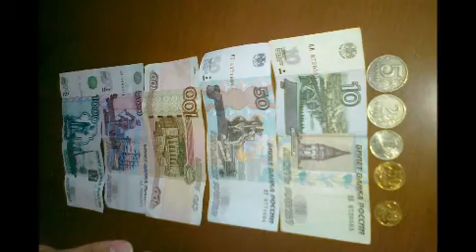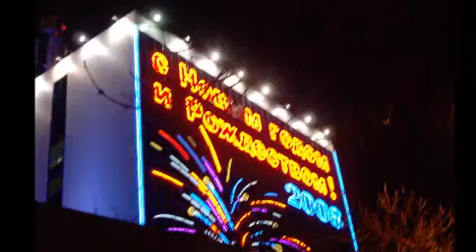Russia Stavropol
Heaven stavropol S.D.S